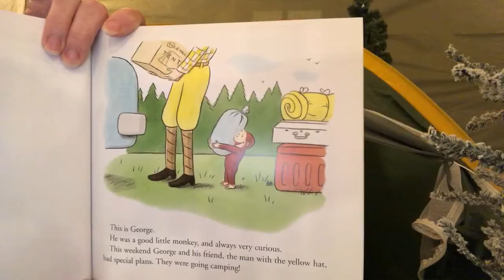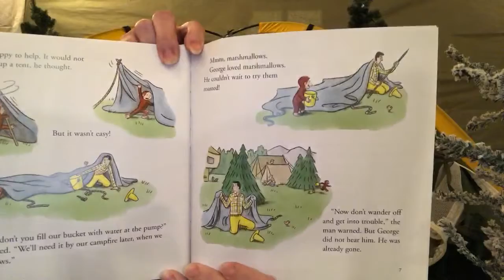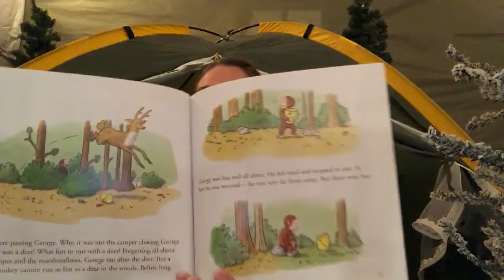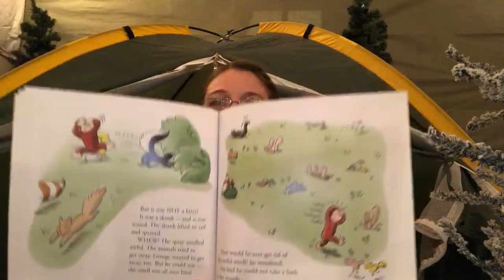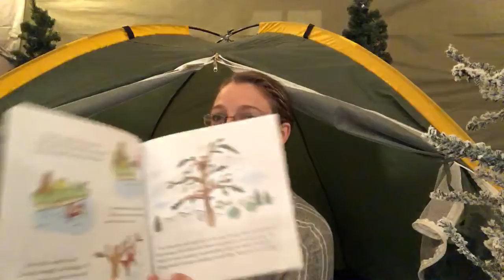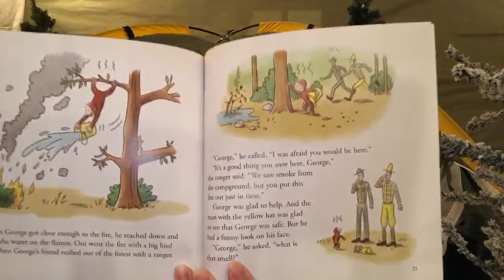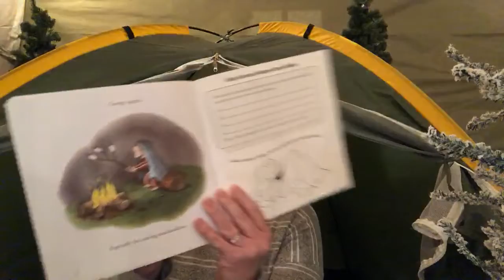Curious George Goes Camping by Margret & H. A. Rey